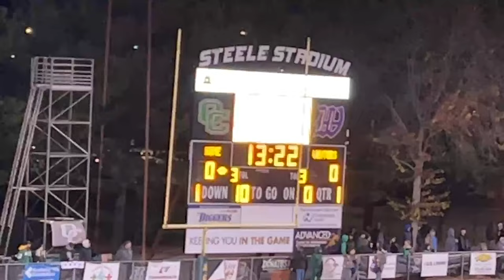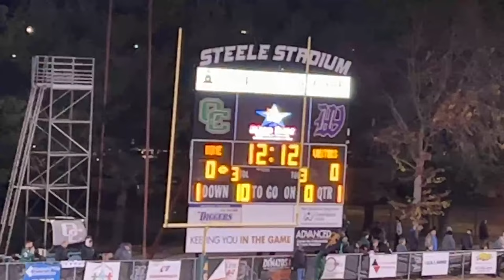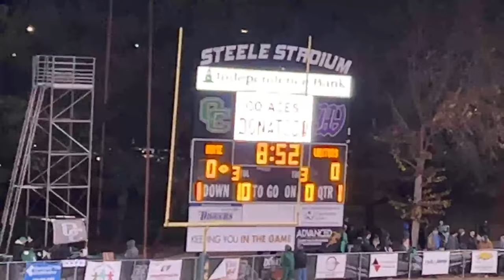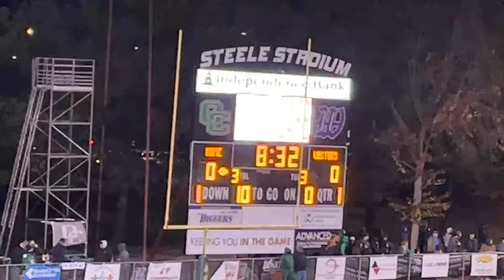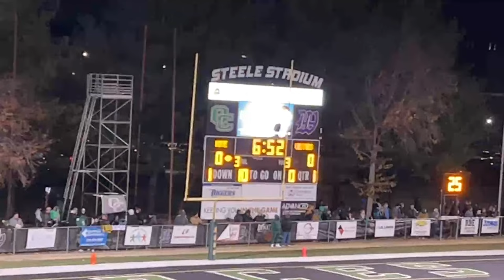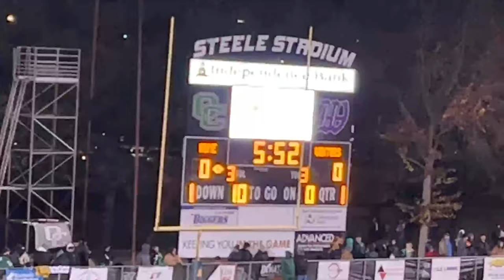Owensboro Catholic vs Somerset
2023: 2A Semifinals